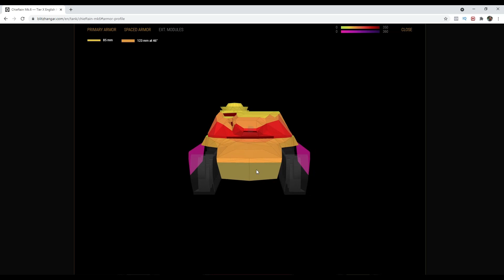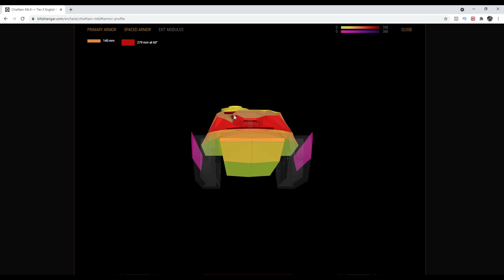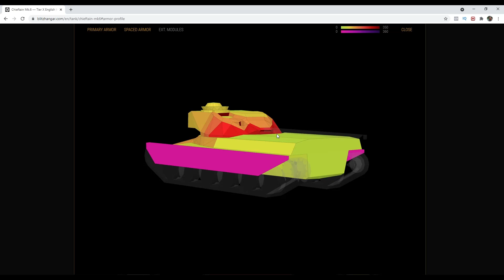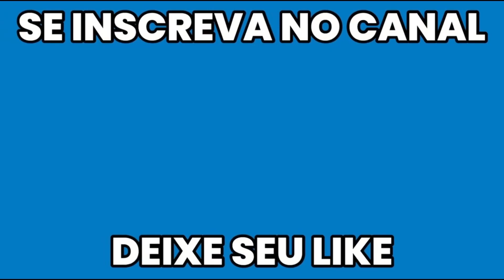COMO JOGAR DE CHIEFTAIN MK. 6 | GUIA COMPLETO | World of Tanks Blitz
No vídeo de hoje vamos aprender a jogar de Chieftain Mk.6 - um tanque pesado britânico premium.

Como todo britânico, tem HESH poderosa, somado a um canhão confiável e boa capacidade ficar hull down.